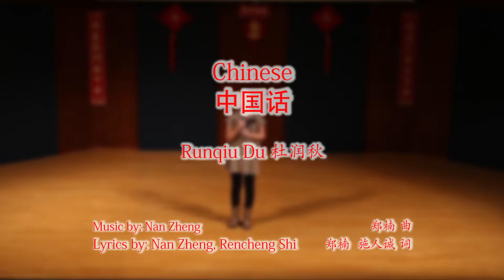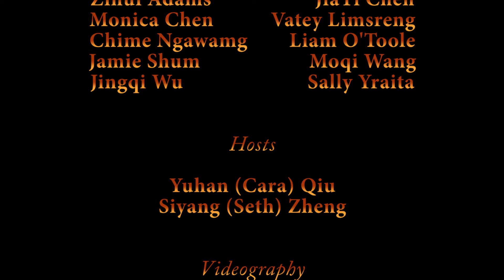ICCSSA 2017 Chinese Lantern Festival Concert 8 - FT. Runqiu Du 杜润秋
Performer: 9 years old Runqiu Du 杜润秋